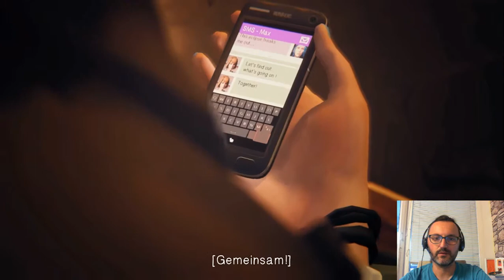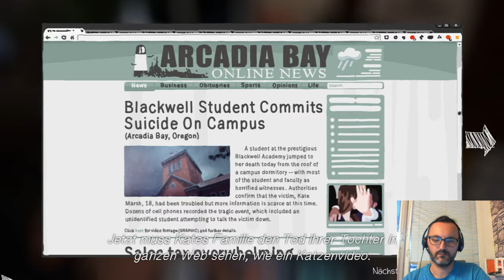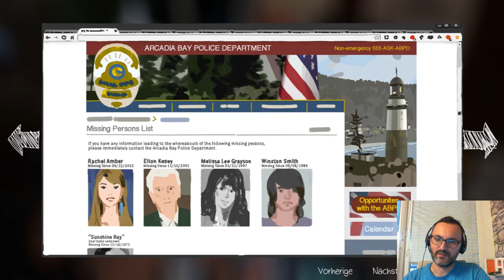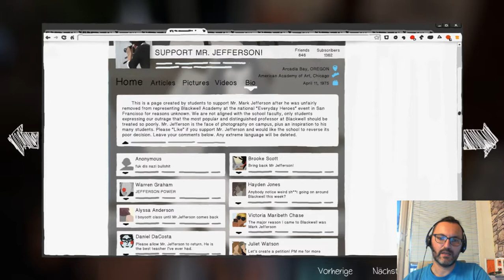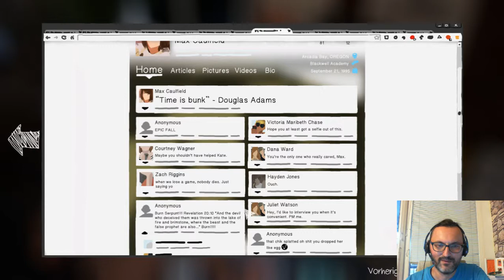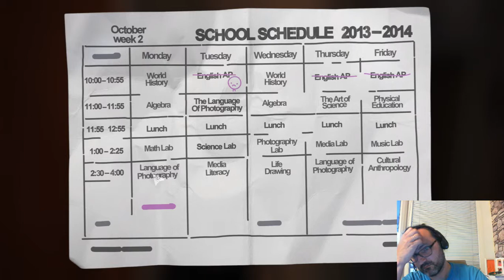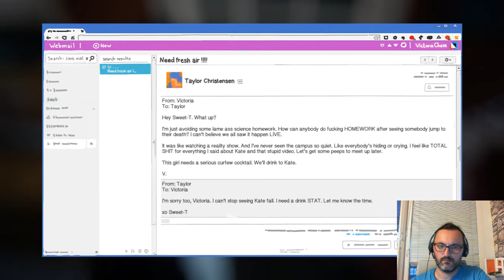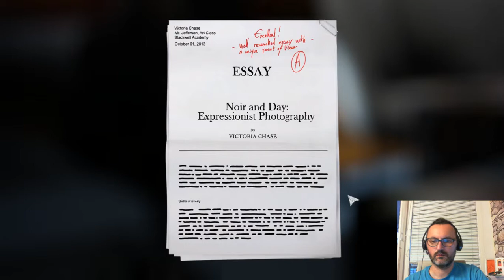Lets Play Life is Strange - episode 3 (deutsch) part012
Wir finden heraus, wer Kate umgebracht hat - oh warte, das waren ja wir. Na gut, wir finden heraus, warum Kate traurig war. Dafür müssen wir zuerst aus dem Wohnheim.